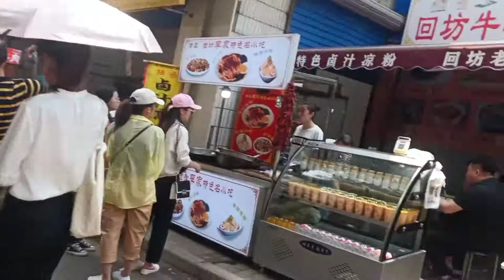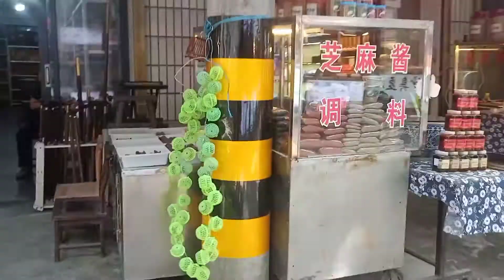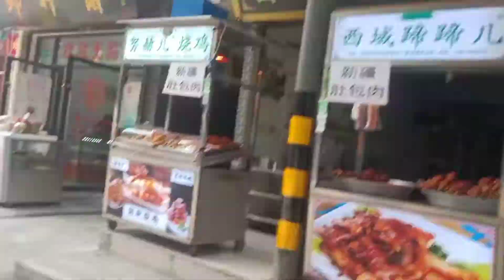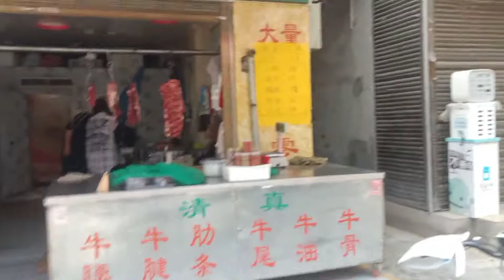MUSLIM STREET.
The most diverse streeet i have ever seen.